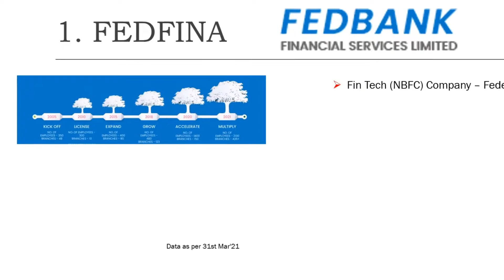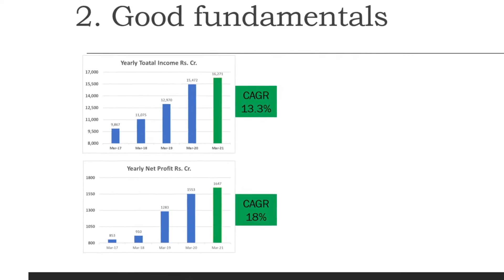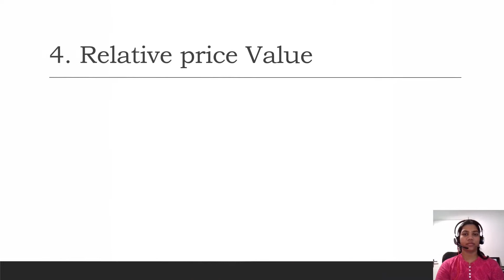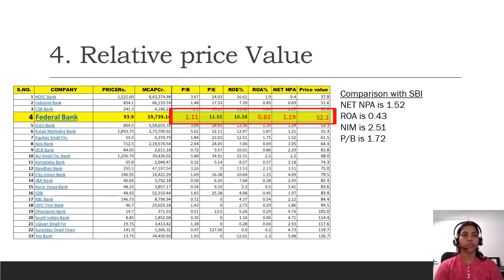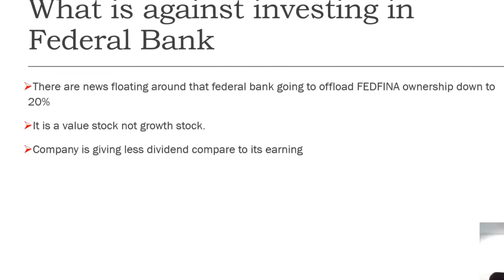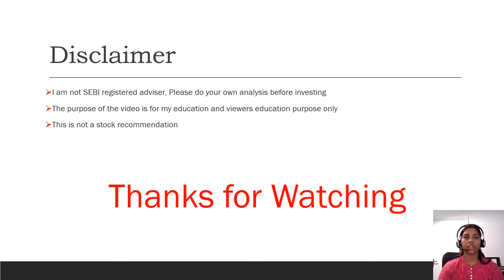5 Reasons - Why I am Investing in Federal Bank? Federal Bank Share analysis in English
Reasons why invest in federal bank
why not to invest
how much I invest in